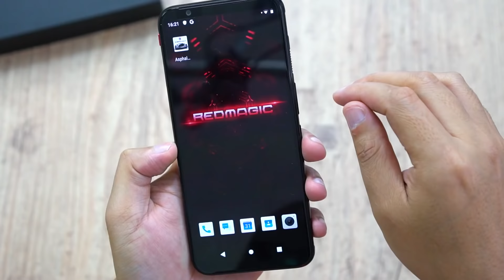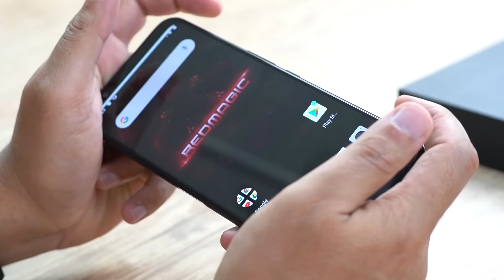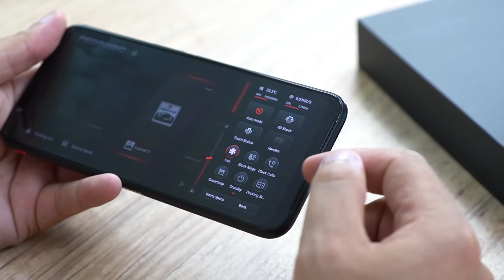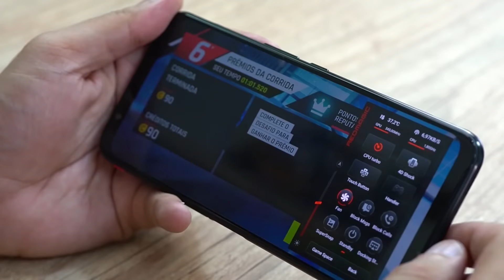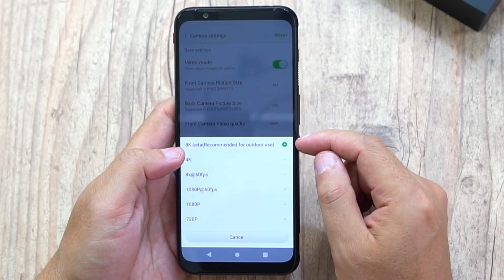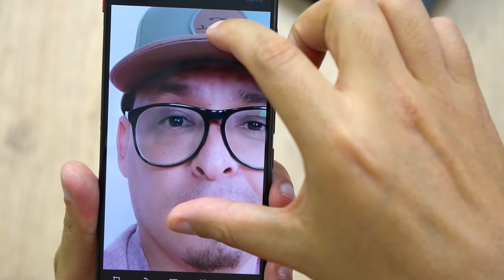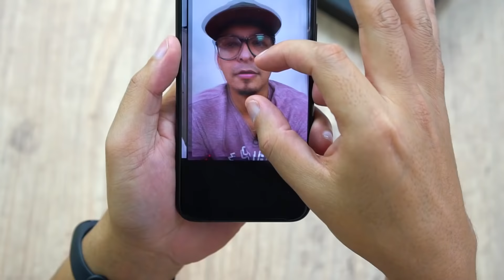Unboxing SMARTPHONE GAMER que GRAVA 8K! NUBIA RED MAGIC 3 POTENCIA EXTREMA!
💲💵 INSTALE A EXTENSÃO E PAGUE SEMPRE OS MENORES PREÇOS NA INTERNET
👇PREÇOS DO  RED MAGIC 3 ABAIXO👇

Esse é o smartphone GAMER ZTE Red Magic 3, focado em jogos, tem o processador e snapdragon 855, 8gb de RAM, 256gb de memória, bateria de 5000mAh. O foco do smartphone é a potência para rodar qualquer jogo.

🎁FAÇA PARTE DA PANELINHA DO DUDU E CONCORRA A VARIOS PREMIOS!🍲

📬 Minha Caixa Postal:
Dudu Rocha
Caixa postal 114
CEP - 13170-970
Sumaré - SP